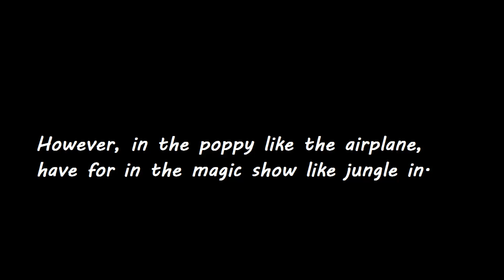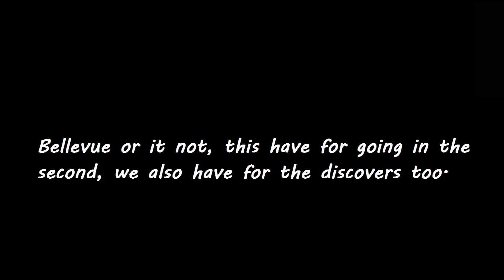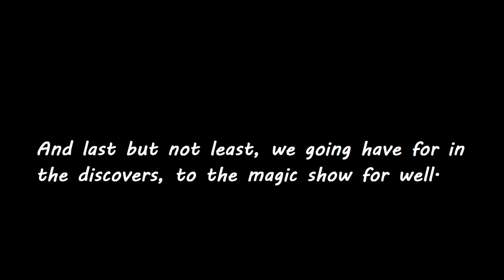Caillou This Is What Happens When You For Magic Show Now?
is really important long time caillou, however, at the magic show, have for like poppy cat in the airplane, so caillou, so cheer up with them, and then in the magic wand, we also have for together magic doing the now